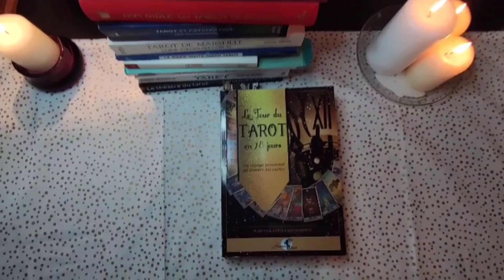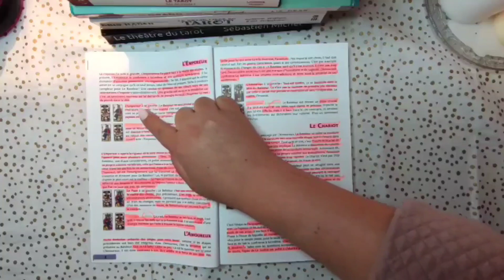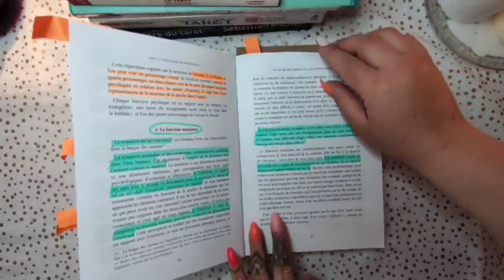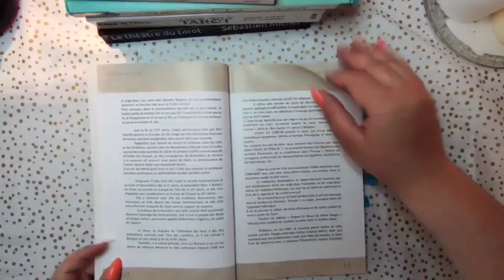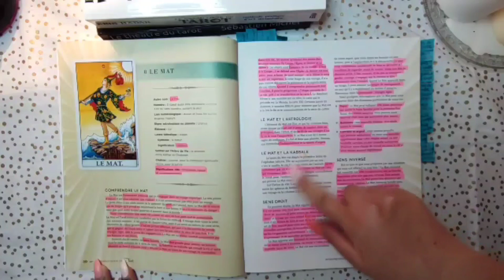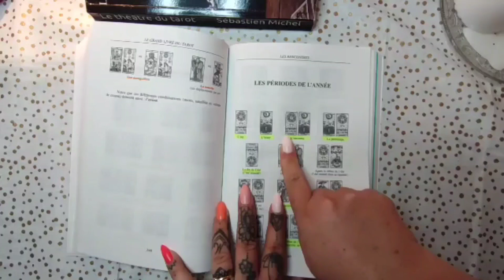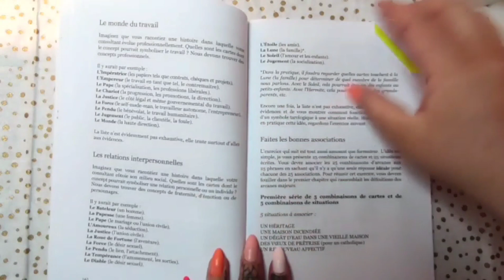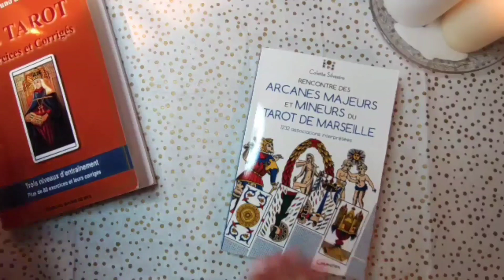🔮🔮✍️TOP10 des livres pour apprendre le TAROT❤️🔮🔮✨✨⭐⭐⭐+2 en Bonus😍😲😉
Voici mon top 10 des livres pour apprendre le Tarot ⭐⭐✨✨✨✨🔮🔮🔮❤️